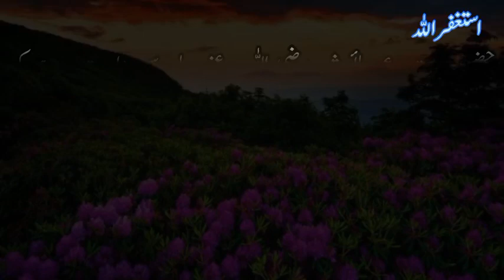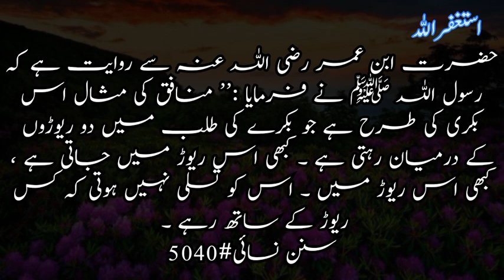Hadees e Nabvi ﷺ || Hadees in urdu || Nabi pak ka farman || Hadith || Sahih Bukhari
حضرت عائشہ رضی اللہ عنہا سے روایت ہے کہ نبی اکرم  ﷺ  ان کے پاس تشریف لائے تو ان ( حضرت عائشہ ) کے پاس ایک عورت بیٹھی تھی ۔ آپ نے فرمایا :’’ یہ کون ہے  ؟ ‘‘ انھوں نے کہا : فلاں عورت ہے ۔ یہ ( رات کو ) بالکل نہیں سوتی اور اس کی ( نفل ) نماز کا ذکر کرنے لگیں ۔ آپ نے فرمایا :’’ بس کرو ۔ اتنا کام کیا کرو جس کی تم طاقت رکھتے ہو ۔ اللہ کی قسم ! اللہ تعالیٰ ( ثواب دینے سے ) نہیں اکتائے گا حتی کہ تم اکتا جاؤ گے ۔ دین کے کاموں میں سے اللہ تعالیٰ کو سب سے زیادہ پسند وہ ہے جس پر عمل کرنے والا ہمیشگی کر سکے ۔‘‘

سنن نسائی#5038

حضرت ابوسعید خدری رضی اللہ عنہ سے روایت کہ رسول اللہ  ﷺ  نے فرمایا :’’ وہ وقت قریب ہے جب مسلمان کا بہترین مال بکریاں ہوں گی جن کو لے کر وہ پہاڑی چوٹیوں یا بارشی علاقوں میں چلا جائے گا تاکہ اپنے دین کو فتنوں سے بچائے ۔

سنن نسائی#5039

حضرت ابن عمر رضی اللہ عنہ سے روایت ہے کہ رسول اللہ  ﷺ  نے فرمایا :’’ منافق کی مثال اس بکری کی طرح ہے جو بکرے کی طلب میں دو ریوڑوں کے درمیان رہتی ہے ۔ کبھی اس ریوڑ میں جاتی ہے ، کبھی اس ریوڑ میں ۔ اس کو تسلی نہیں ہوتی کہ کس ریوڑ کے ساتھ رہے ۔

سنن نسائی#5040